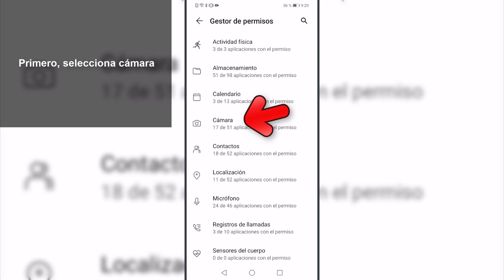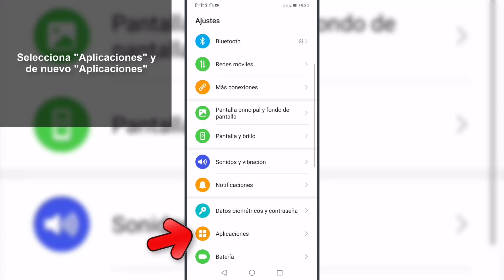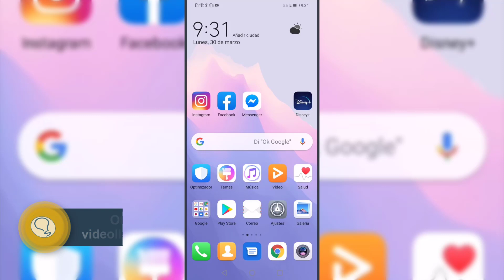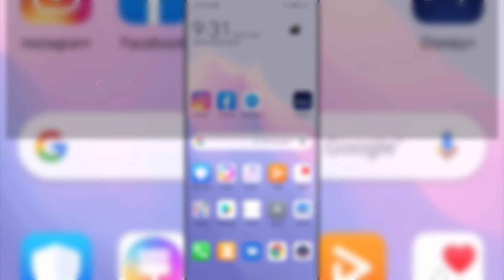VIDEOLLAMADA WhatsApp NO FUNCIONA | SOLUCIÓN ✔️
Videotutorial de Solvetic para saber las formas de solucionar cuando Videollamada WhatsApp no funciona y el paso a paso de cada una de ellas ⭐ 𝗠𝗔𝗦 𝗜𝗡𝗙𝗢𝗥𝗠𝗔𝗖𝗜𝗢𝗡

Gracias a este tutorial vas a conocer qué hacer cuando videollamada WhatsApp no funciona y las formas para dar solución a este error explicadas paso a paso.

 》CAPÍTULOS《

𝟏. Dar permiso a cámara y micrófono para solucionar Videollamada WhatsApp no funciona

𝟐. Borrar caché para solucionar Videollamada WhatsApp no funciona

𝟑. Forzar detención para solucionar videollamada WhatsApp no funciona

𝟒. Actualizar App para solucionar videollamada WhatsApp no funciona

𝟓. Reinstalar App para solucionar videollamada WhatsApp no funciona

𝟔. Reiniciar el móvil para solucionar videollamada WhatsApp no funciona